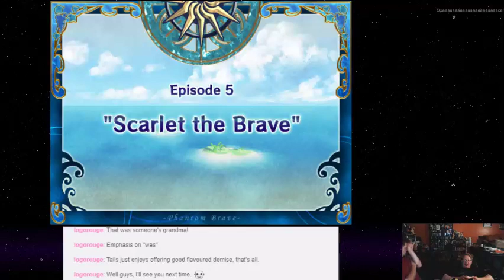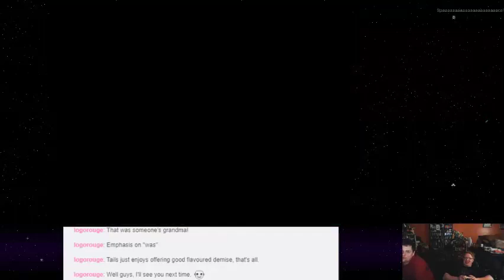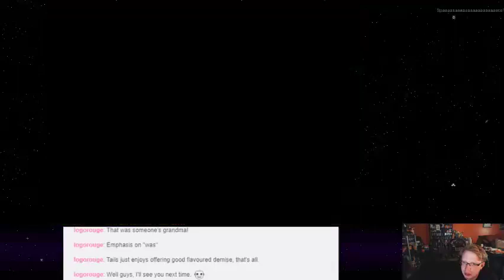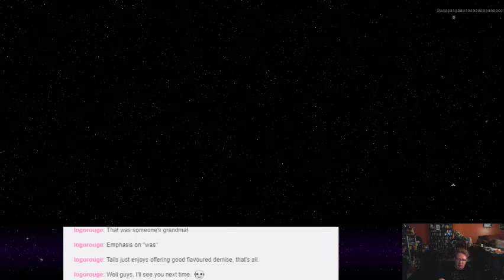Phantom Brave - 00 - SP Grinding